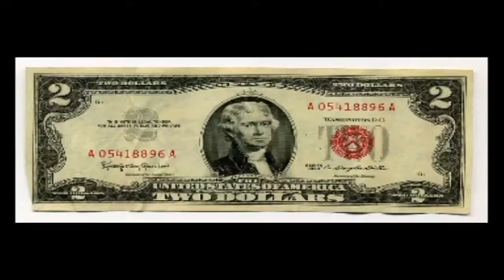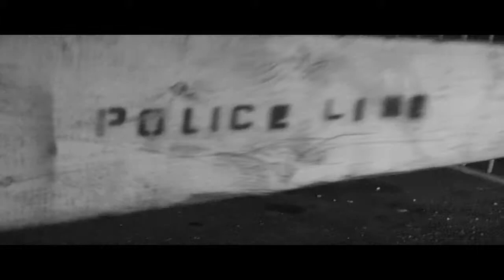MAD MEL REMIX ~ M.E.P MUSIC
M.E.P MUSIC

FREEMON$EY FILMS